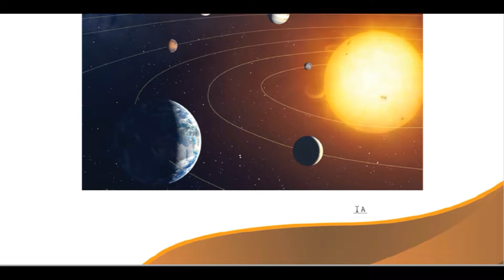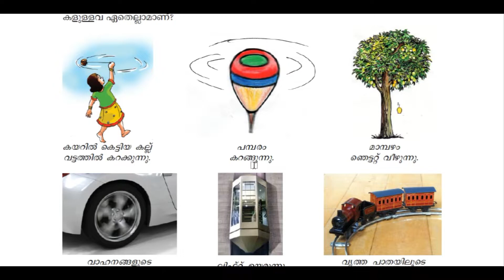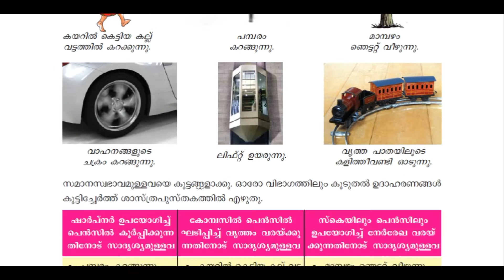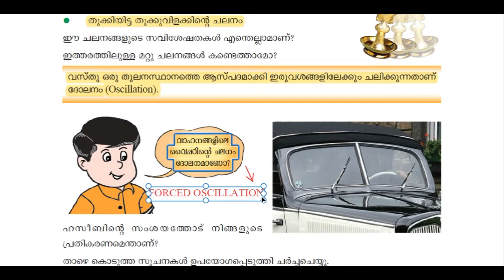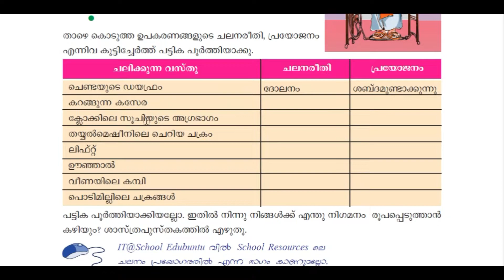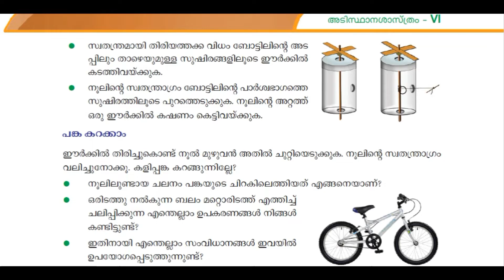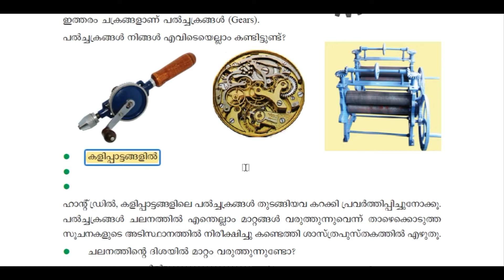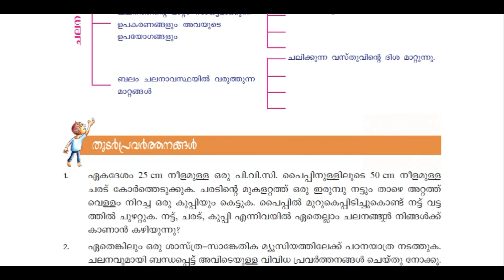SCERT STD 6TH BASIC SCIENCE | CHAPTER 4 | INCLUDING RANK MAKING POINTS OF TEACHER'S HANDBOOK | LDC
In this video, we are discussing LDC sure shot questions of SCERT STD 6TH Basic Science including teacher's hand book points.